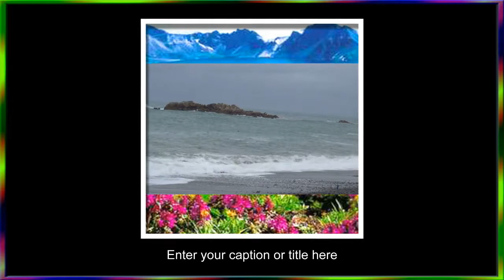달구경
밝은 달이 동쪽 바다에 뜨면
금물결이 만 리(萬 里)에 일렁이는데
어찌해 강 위의 달은
쓸쓸히 강물만 비추는 걸까.